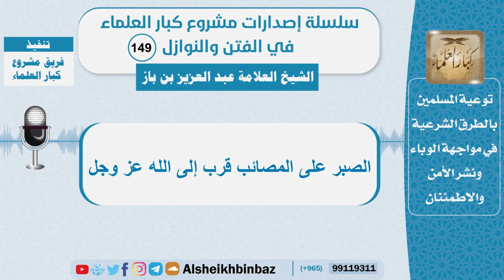الصبر على المصائب قرب إلى الله عز وجل - الشيخ عبد العزيز بن باز - سلسلة الفتن والنوازل (149)